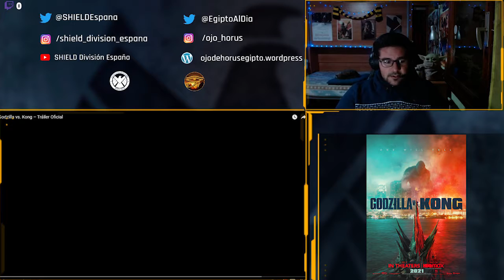KONG ESTÁ MAMADÍSIMO!! // Reacción tráiler 'Godzilla vs. Kong'